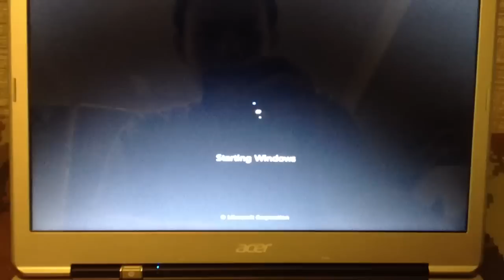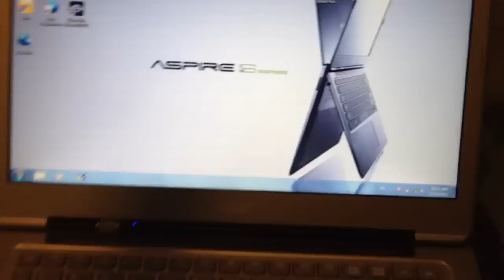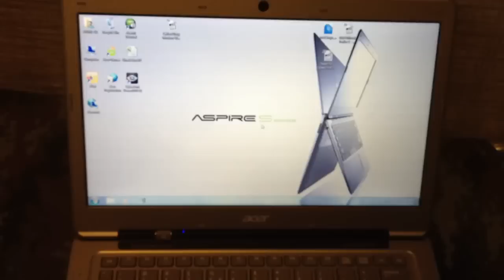รีวิวการเปิดปิด Acer Aspire S3 Ultrabook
อยากดูว่า Ultrabook แถมใช้ SSD ด้วยจะเปิดปิดได้เร็วแค่ไหน